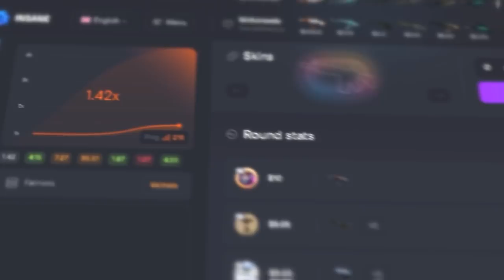VALVE SUA FILH4 DA P%… PERA, VALVE EU TE AMO ❤️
Abri a nova caixa Dreams & Nightmare duas vezes e ganhei a nova AK-47 Nightwish no CS:GO